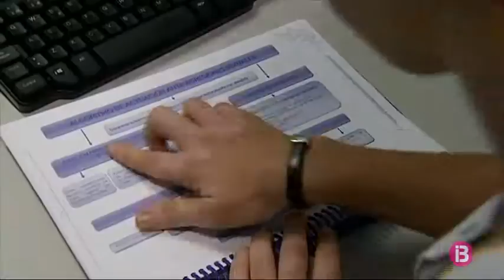Més de 1.400 empleats d’Atenció Primària reben formació per atendre víctimes de violència masclista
Els centres de salut d’atenció primària són, en molts de casos, els llocs on primer es detecten els casos de violència de gènere. Els casos més coneguts són aquells en què la víctima arriba ja colpejada. Però n’hi ha que no, i s’ha de detectar que són víctimes. Per això mateix, el Govern forma el personal que fa feina als centres d’atenció primària.

Aquest grup de gent forma part de les 1.400 persones que reben formació per atendre víctimes de violència de gènere. A qui escolten és a na Maria Antònia, metgessa, i una de les formadores que, des de fa 1 any, recorr els centres d’atenció primària per formar-ne el personal. Na Carme, a més d’això, també és la coordinadora del programa.

La formació la rep tot aquell que fa feina a atenció primària, des de metges a admissió, passant per infermeres. Als cursos, tothom analitza casos, visualitza possibles situacions, i com actuar-hi.

La formació ja s’ha duit a terme a 42 dels 45 centres d’atenció primària de Mallorca, i el pròxim objectiu és fer-ne els tres que falten, a més d’estendre’l a Menorca, Eivissa i Formentera.

Na Mar Colom és infermera al centre de salut del Camp Redó, a Palma. Ella és una de les referents a l’hora de detectar casos de víctimes de violència de gènere. Però, què és una referent?

A l’hora de detectar possibles víctimes, un dels grans problemes és que, molts de pics, ni elles mateixes en són conscients.

Colom també fa accions als instituts per conscienciar el jovent que no tenguin actituds masclistes.